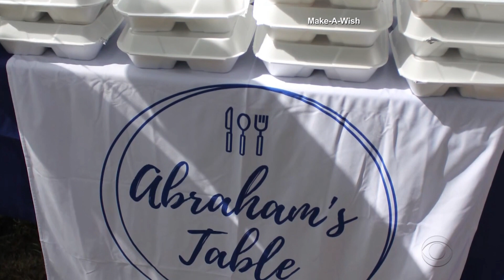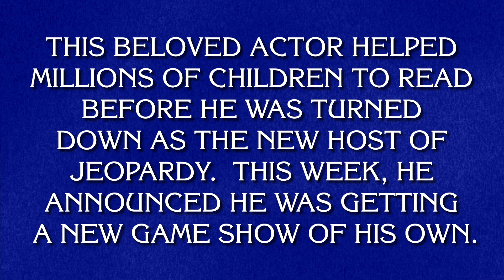How a Taxi Driver Saved Hundreds of Lives, Elmo's New Friend, and more! | The Goodable Show ep. 3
Good News is here! No Politics, no negativity, just good news to help you live a happier and healthier life. The Goodable Show starts now!

Credits:

Host:  Muhammad Lila
Director of Content:  Jonathan Vize